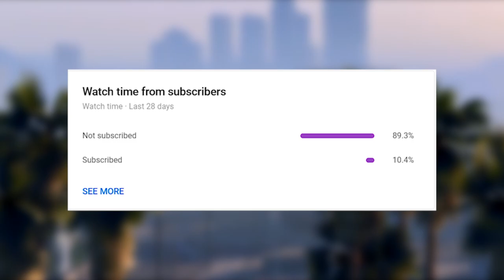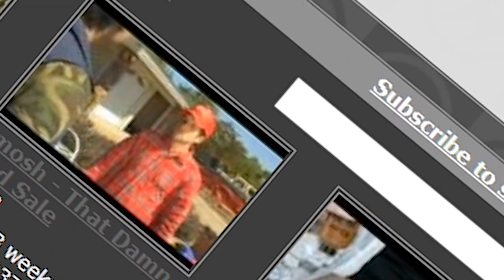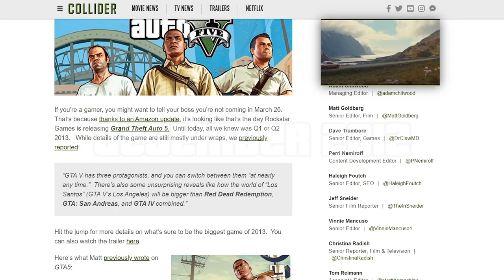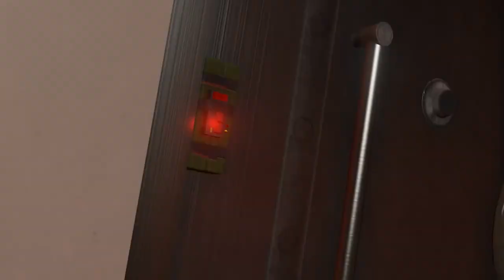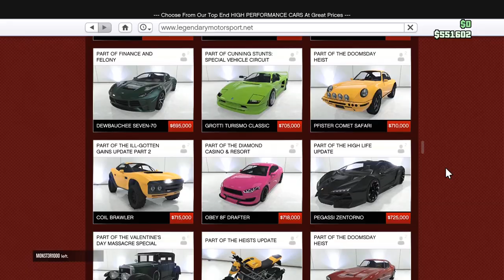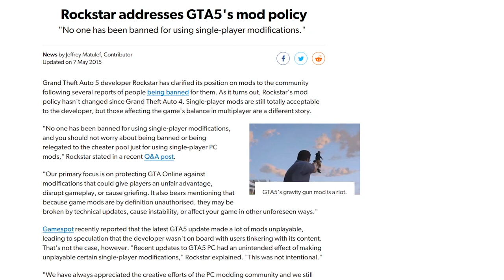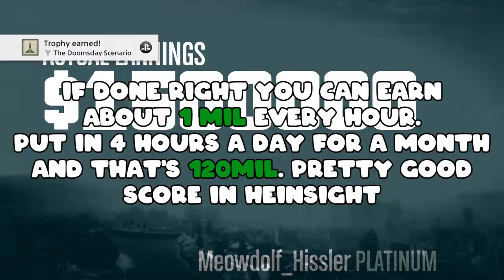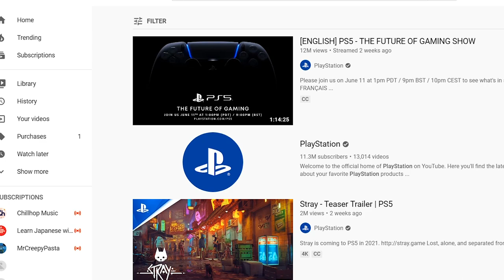Grand Theft Auto 5 (A Fall From Grace) - Essay by Chrono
Finally, after nearly a month of editing, my massic GTA 5 video is ready for you all! I go in depth over the history, gameplay, story and online in this over half hour long extravaganza of me being mad at Rockstar. Thank you all so much for watching.

Intro: [0:00]
The History: [0:50]
GTA IV's Legacy: [3:29]
Introduction of Multiplayer: [5:17]
The Announcement of GTA V: [6:14]
The Announcement of GTA Online: [9:59]
GTA V Release Day Baby!: [11:49]
Rundown of GTA 5: [13:25]
GTA Online on the Rocks With a Twist: [16:01]
The True GTA V Experience: [20:37]
The Downfall of GTA Online: [23:41]
Summary of a Downfall: [30:57]
Playstation Conference: [32:26]
Outro and Credits: [33:38]

(Footage Credit)

Rockstar Games
RabidRetrospectiveGames
P.B. Horror Gaming
iubirel
AccessGameplay
Muddy River Media
GamersName
enigma69games
Serious GTA
SharkManGaming
Hova Flips
ED9M
BusinessWire
Generic Gaming
TmarTn (csgo lottery lmao)
theRadBrad
JSMusic
The Gaming Lemon
Flashgitz
Drewplays
BrandonJLa
ScereBro PSNU
GTA Series Videos
Rolyen Kindbud
Reiji
Gibs O Matic
Digital Car Addict
Sonny Evans
JauntyM
ElAnalistaDeBits

OLD YOUTUBES(still watch the videos anyways lol we might end up redoing some of them):